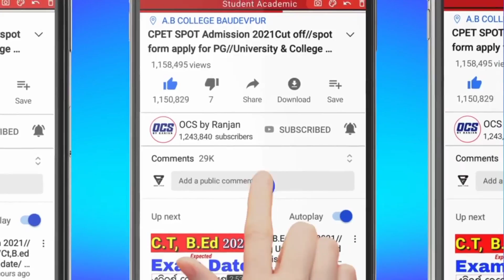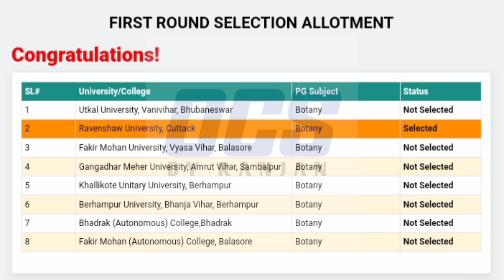cpet first round selection merit list published 2023/how to check cpet entrance first selection 2023